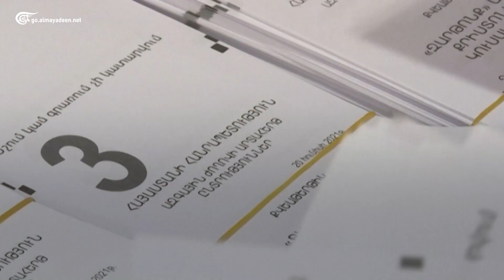الأرمينيون إلى مراكز الاقتراع لانتخاب برلمانهم الجديد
انتخابات تشريعية مبكّرة في أرمينيا دعا إليها رئيس الوزراء نيكول باشينيان